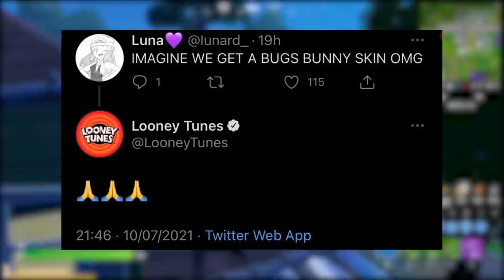FORTNITE - LOONEY TUNES SKINS, TEMPORADA 5 e BOVINOS INFLÁVEIS?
Fala gurizada, nesse vídeo comento sobre skins Looney Tunes no Fortnite, LeBron James, novo item, temporada 5 e mais. Espero que gostem :)

Programa para editar: Adobe Premiere